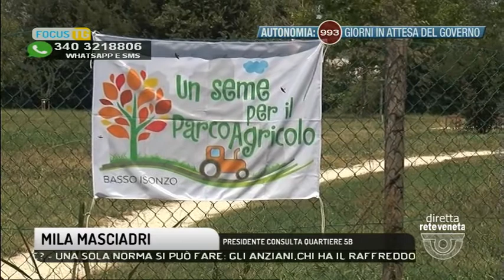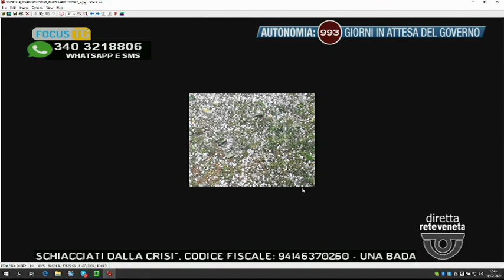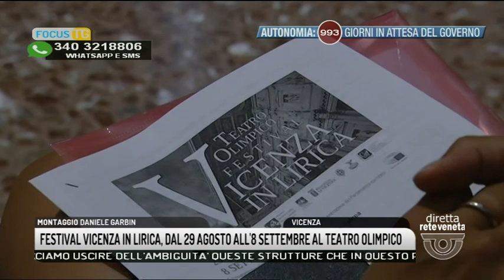EDIZIONE STRAORDINARIA - 11-07-2020 11:44